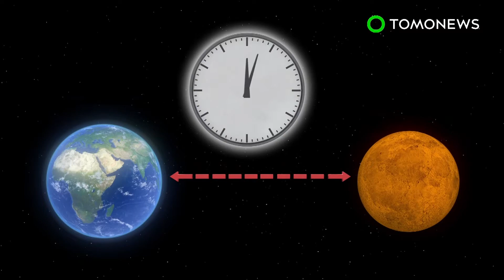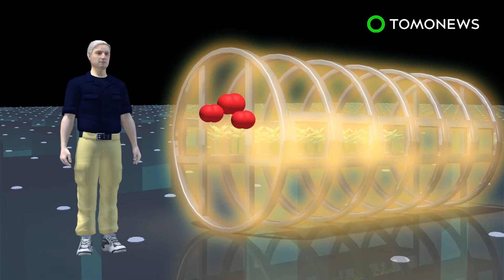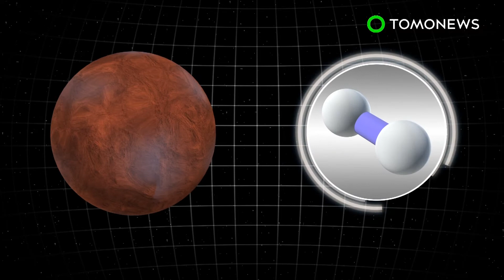New Shanghai: China's concept colony of Martian forest cities - TomoNews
NEW SHANGHAI, MARS — China has conceptualized a colony of forest cities on Mars dubbed "New Shanghai".

The concept from the Chinese Space Agency, Tonji University and Stefano Boeri Architects would see a spaceship ferry a colony of massive pods containing forest cities from Earth, toward Mars.

Once the pods have touched down on the red planet, Inhabitat reports that they would use "eco-systemic seeds" to take root.

This colony of forest city giant pods, dubbed New Shanghai, would also reportedly contain an infrastructure and an Earth-like atmosphere.